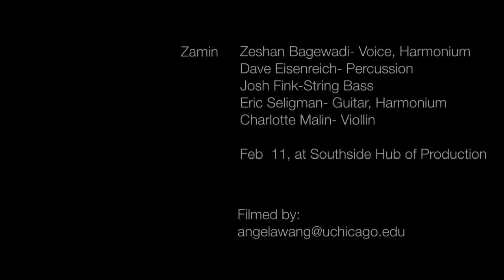Zamin- "Broken" (2/11) at the Southside Hub of Production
Student Government Media Initiative.

Zamin, a "hindi indie" band that has just released their first album, plays an original "Broken" at the Southside Hub of Production.

Members include:
Zeshan Bagewadi- Voice, Harmonium
Eric Seligman- Guitar, Harmonium
Dave Eisenreich- Percussion
Josh Fink- String Bass
Charlottee Malin- Violin